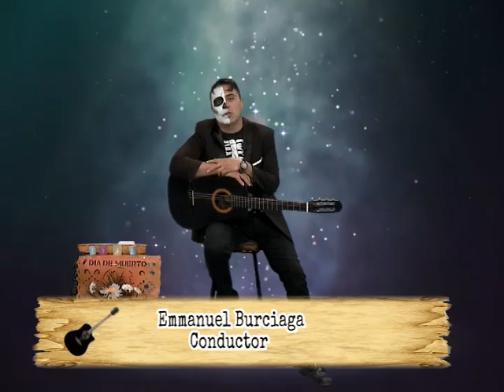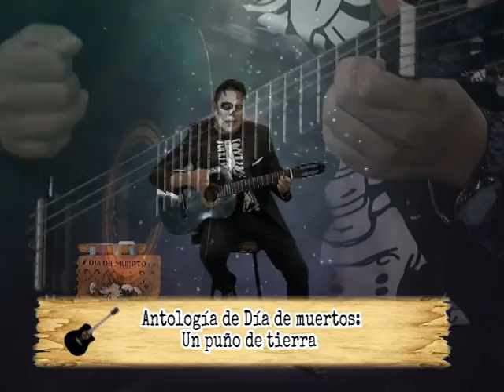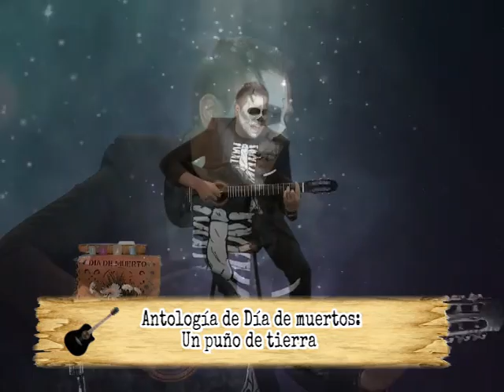Día de muertos canciones mexicanas.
Programa musical alusivo al día de muertos, parte 3.